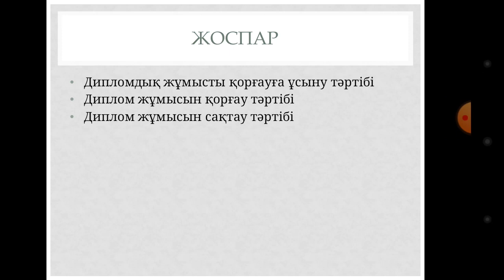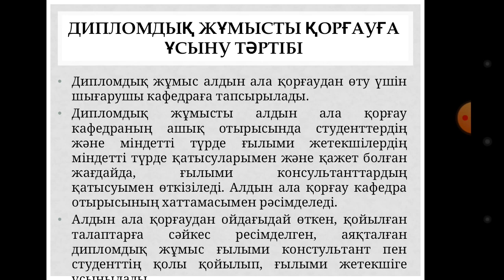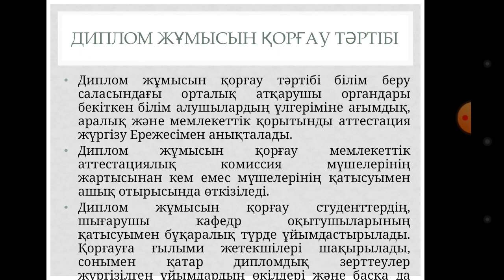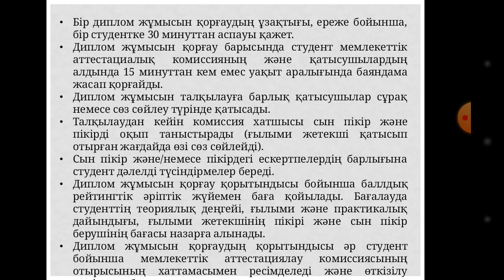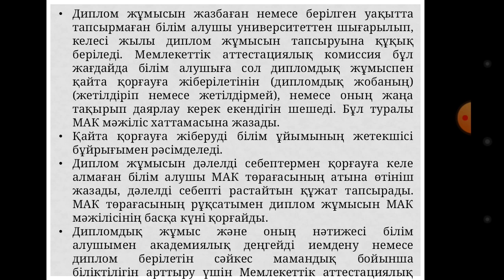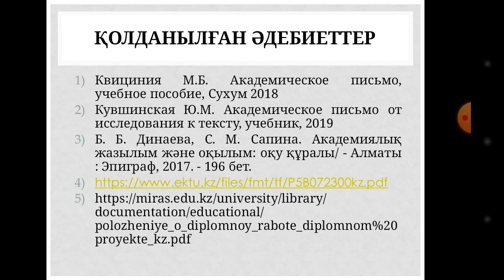Наурызова Н.К. Академиялық жазу. №17 дәріс